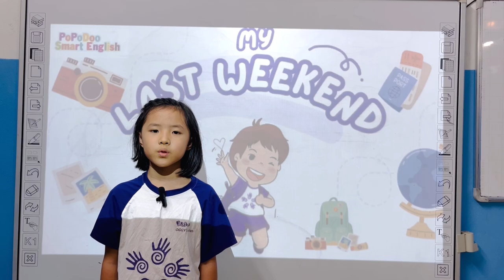Nguyễn Trâm Anh - Annie - Giraffe 01 - My last weekend - 021024